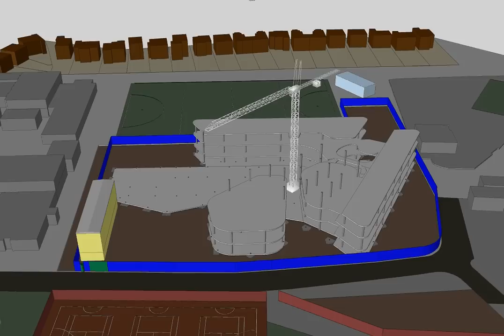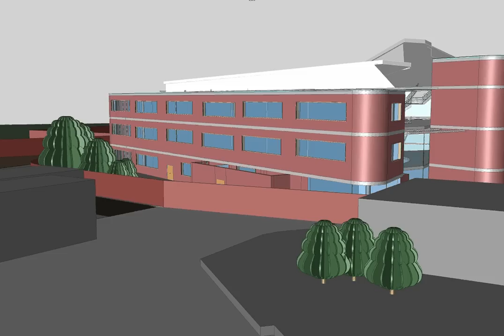Teddington School animated model